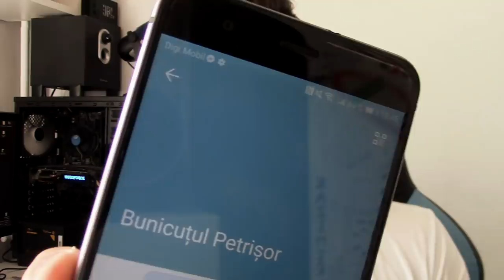I-AM FACUT UN PRANK BUNICULUI MEU..A FĂCUT INFARCT..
⦁Snapchat▸ snikuletz

⚫Melodia de la final:
Kazi Ploae - Vineri 13